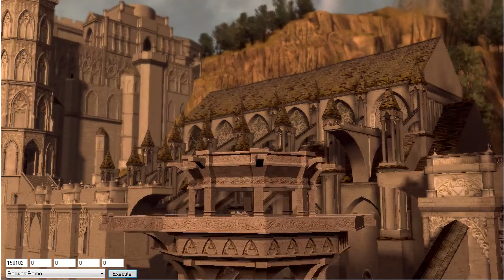Dark Souls - Cut and Live Content - All In Game Cinematics for m15 levels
Here we are with the in-game cinematics for Sen's Fortress and Anor Londo

Nothing too new here, though I'm sure there are a lot of people that haven't heard every variation of Gwyndolin's rambling.

Also, yes, you can return to Sen's Fortress from Anor Londo.  How many people actually know that?